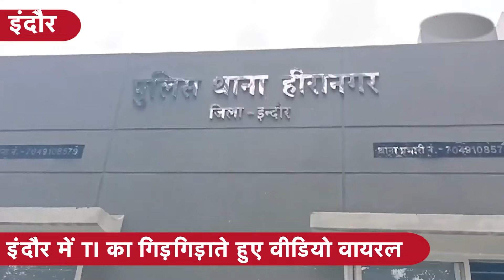INDORE में BJP नेता से परेशान होकर दरोगा जी ने जोड़े हाथ, बोले मुझे गोली मार दो| CRIME TAK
मध्य प्रदेश के बदमाशों में अब पुलिस का खौफ खत्म होता नजर आ रहा है. ताजा उदाहरण इंदौर के हीरानगर थाने के अंदर देखने को मिला. पुराने अपराध में पेश होने पहुंचे बदमाशों ने थाने के अंदर से एक रील बनाकर वायरल भी कर दी. इस मामले में थाना प्रभारी (TI) ने कार्रवाई की. लेकिन इसके बाद खुद टीआई भी लाचार दिखाई दिए. इससे परेशान होकर थाना प्रभारी ने खुद का ट्रांसफर करवाने की बात कह डाली.दरअसल, इंदौर में पुलिस व्यवस्था के ऐसे हालात बन गए हैं कि नेताओं के दवाब में पुलिसकर्मी मजबूरी में अपने हथियार डाल देता है. हीरानगर थाने के टीआई जब बदमाशों के खिलाफ कार्रवाई करने के मामले में दबाव से परेशान हो गए और गिड़गिड़ाते रोते हुए बोले- ''मेरा ट्रांसफर करवा दो या फिर मुझे गोली मार दो.'' देखें पूरी खबर